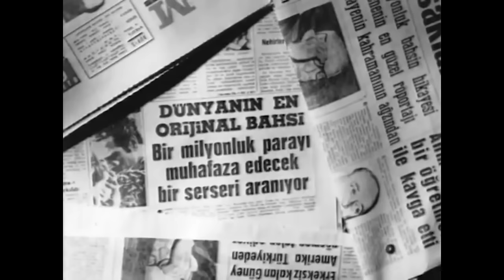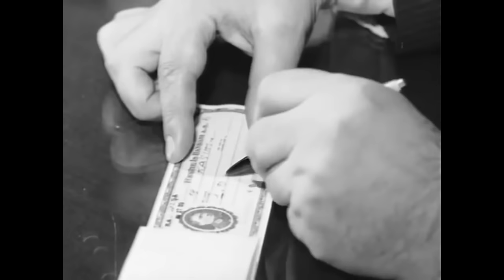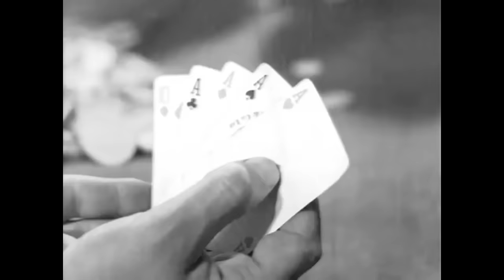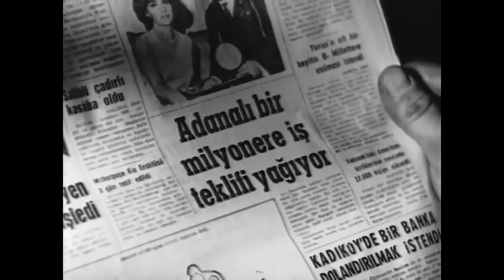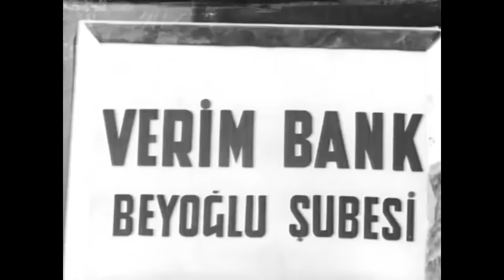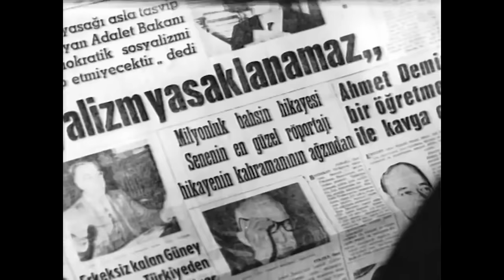Şaka İle Karışık | Sadri Alışık Filiz Akın Yeşilçam Filmi Full İzle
Filmin Konusu:
Filmde, yoksul bir genç olan Osman’ın bir rastlantı sonucu zengin oluşu konu edilir. Ofsayt Osman hiçbir işi yolunda gitmeyen yoksul biridir. Bu sırada birbirine düşman iki zengin aileden gelen Ferhat ve Hurşit ağa bir iddiaya girerler. Eğer Hurşit Ağa serseriler arasından mert ve iyi yürekli birisini bulabilirse iddiayı kazanacaktır. Aksi takdirde kızını Ferhat Ağa’nın oğluyla evlendirecektir. İkili bu iddiayı gerçekleştirmek için tesadüf eseri karakolda karşılaştıkları Osman’ı seçerler. Osman elindeki bir milyonluk çeki harcamadan, bir ay boyunca namusuyla yaşamaya çalışır. Ancak barlarda şarkıcılık yapan ve paraya ihtiyacı olan Filiz’e âşık olması, Osman’ı içinden çıkılması zor bir duruma sürükler.

Oyuncular: Muzaffer Yenen, Asım Nipton, Selahattin İçsel, Haydar Karaer, Muammer Gözalan, Memduh Alpar, Mehmet Ali Akpınar, Ali Seyhan, Zeki Tüney, Niyazi Vanlı

Yapımcı : İrfan Ünal, Recai Akçaoğlu
Yönetmen: Osman Fahir Seden
Senarist : Osman Fahir Seden
Tür : Komedi, Melodram
Yapım Yılı: 1965
Özellikler: 35 mm, Siyah-Beyaz
Süre: 100 dk
Ülke: Türkiye
Dil: Türkçe
Vizyon Tarihi : 15 Mart 1965